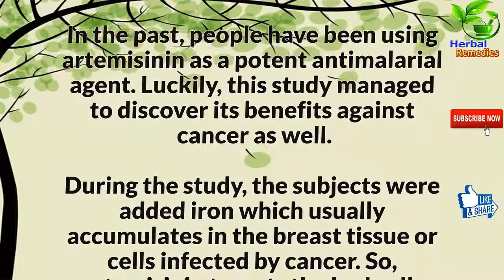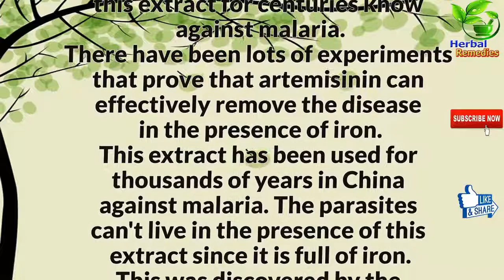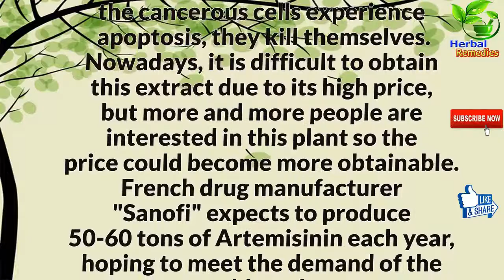Herbal Remedies for cancer | Scientist Found A Plant That Kills Cancer Cells In Just 16 Hours!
Herbal Remedies for cancer: The “Life Science” published a study which showed that the derivative of Sweet wormwood plant – artemisinin has the ability to destroy 98% of breast cancer cells in last than 16 hours.
According to some statistics, the usage of this plant reduces 28% of breast cancer cells. Moreover, in combination with iron, this plant can even “delete” cancer almost completely. The best part is that it does not affect the healthy cells present in the breast.

* Note: "There's no guarantee of specific results and that the results can vary."